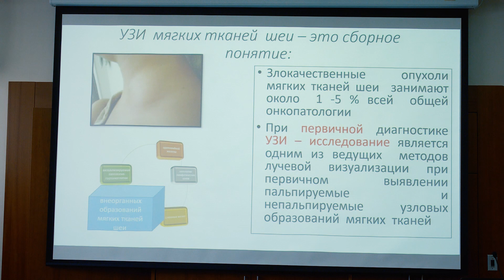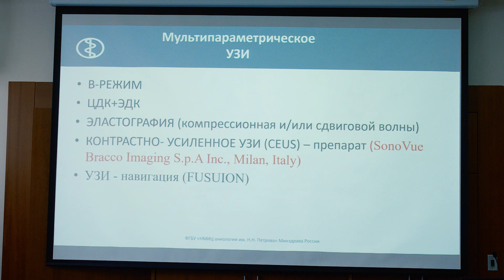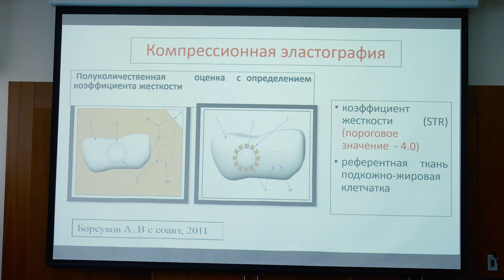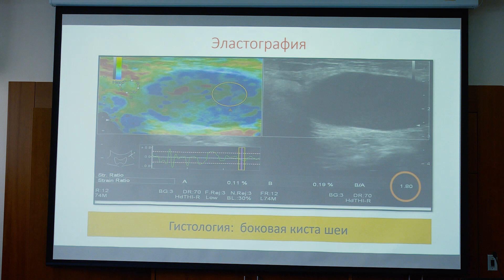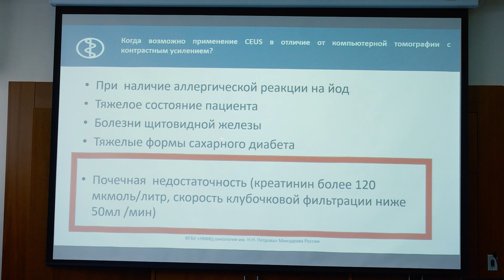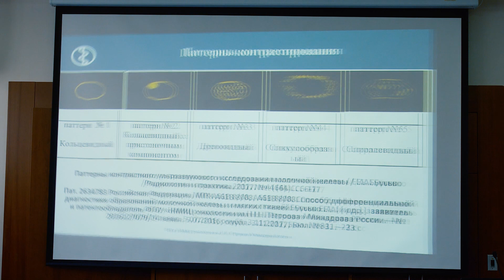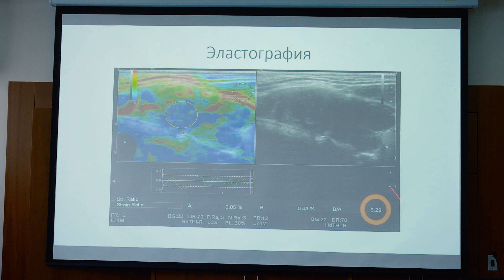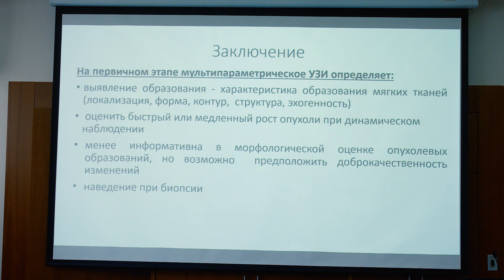Костромина Е.В. — Место мультипараметрического УЗИ внеорганных образований мягких тканей шеи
Место мультипараметрического УЗИ внеорганных образований мягких тканей шеи: эластография и эхоконтрастирование
Школа «СТАНДАРТЫ ЛУЧЕВОЙ ДИАГНОСТИКИ В ОНКОЛОГИИ»
«Варианты развития, воспалительные изменения и доброкачественные процессы в дифференциальной диагностике с опухолями головы и шеи»
III Всероссийский научно-образовательный конгресс с международным участием «ОНКОРАДИОЛОГИЯ, ЛУЧЕВАЯ ДИАГНОСТИКА И ТЕРАПИЯ»